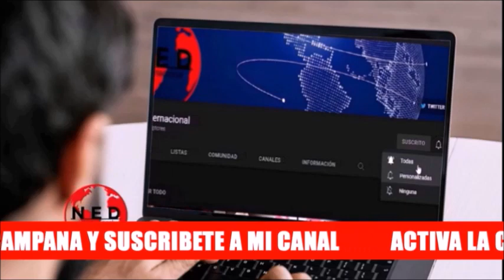🔴 LAS NOTICIAS MÁS IMPORTANTES CON LAS QUE DESPIERTA COLOMBIA